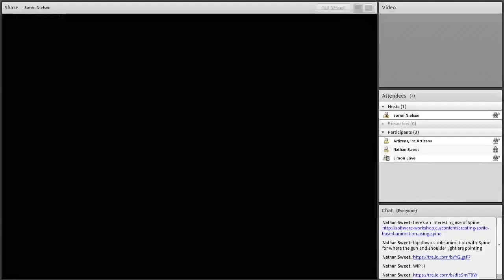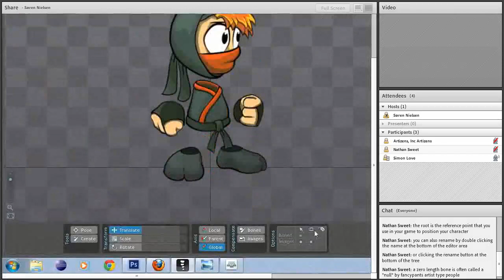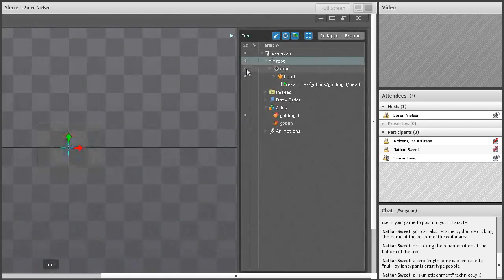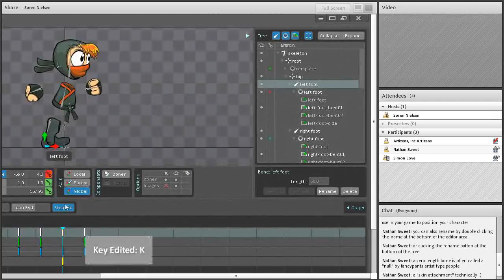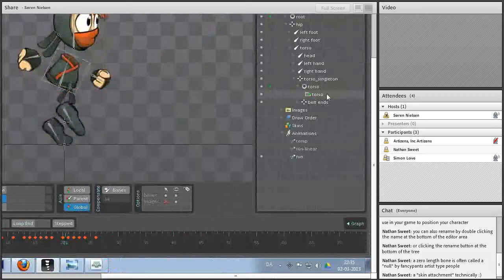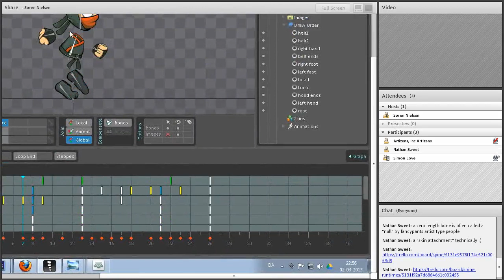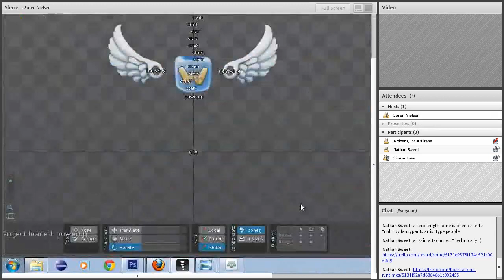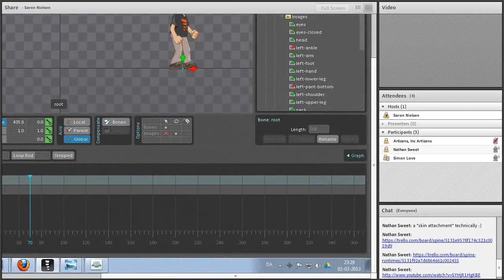Spine Artist Workshop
This is a Spine artist workshop where I show the various features in Spine. We held this workshop in March, 2013 as a bonus for Kickstarter backers. Special thanks to all the Kickstarter backers that made this workshop possible! It has been a number of months and we thought it would be beneficial to share the video now.

A small detour is also made into Photoshop in this video.